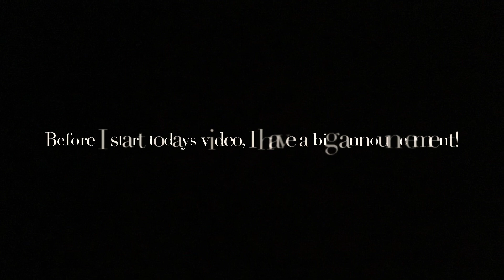Christine Dwyer - Defying Gravity - **EPIC VIBRATO PROPORTIONS**